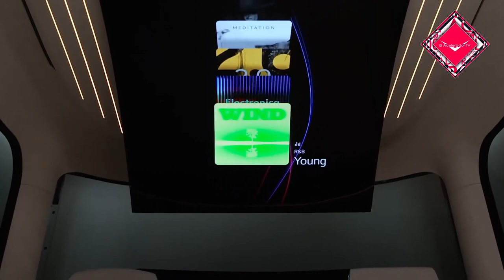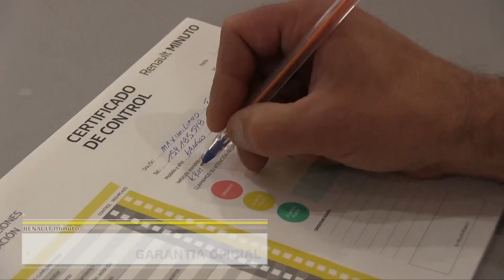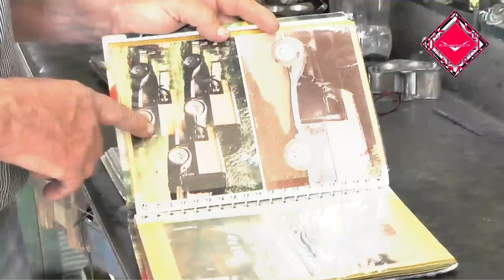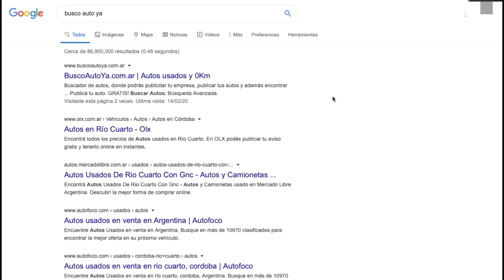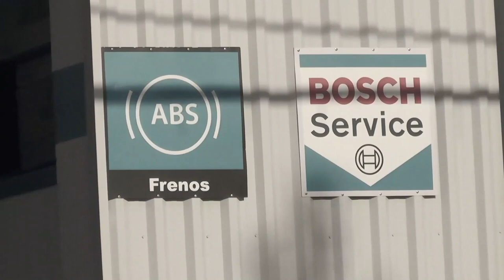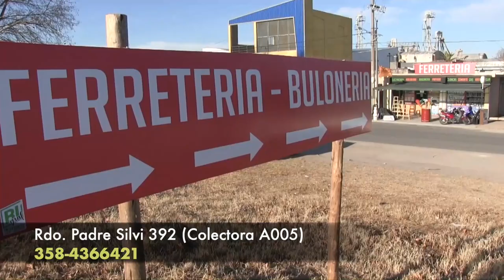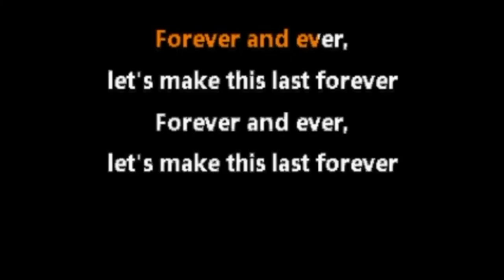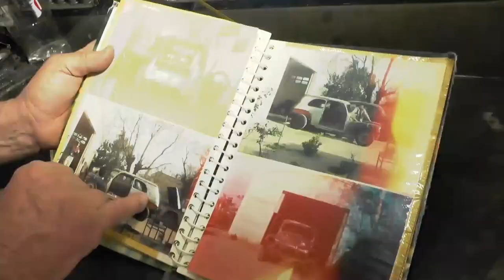Súper Paperino Dec Contamos la historia de Armando Raffoni Y el adelanto de rápido y furioso 9